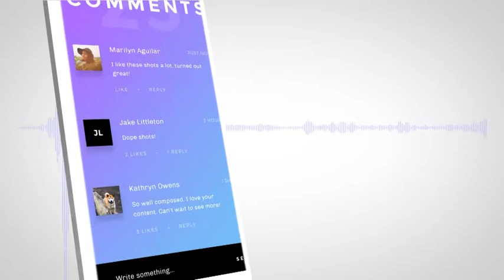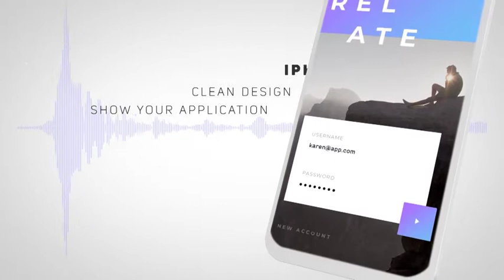21129693 music app promo